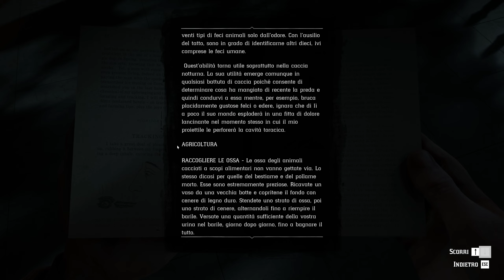Red Dead Redemption 2 #92